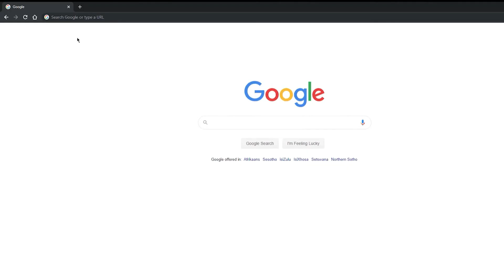PROPHETIC REVELATIONS on ATTACKS that came to VAL WOLFF [CHRIST HEALING CENTRE]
A man came from a Country to preach in our Ministry, he was found to be operating with a Kundalini Spirit, he came with the pretence to help people, however, he was sent of the devil to destroy, during a live broadcast, he was caught red handed. We are thankful for the protection we are under as a Ministry and how God protected and showed Val.  Val prayed for the people he had prayed over and broke that spirit that was transferred to them after numerous complaints of lustful spirits that were transferred to them during his services.  Val earnestly prays that he will repent for deceiving people before it is too late and for his arrogance and pride to our Team . As always we have forgiven, and we don't mention names because God is the Judge. Be praying for this man that he stops deceiving people. These are the Testimonies/Witnesses of those who came on the day.

We are a Healing and Deliverance Ministry currently based in Durban South Africa.

See our Vision on our website, Click on this On the Website is more information about attending/times/dates for our Services and Schools.

You are most welcome to attend our services, we encourage you to see the FAQ page on our before attending and be encouraged by watching the testimonies.